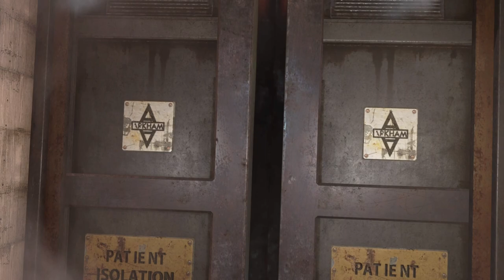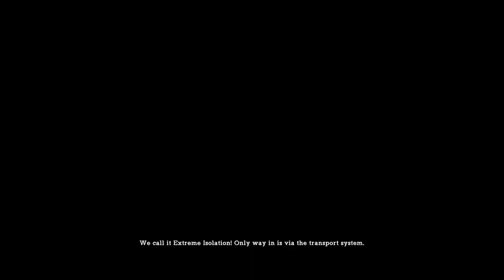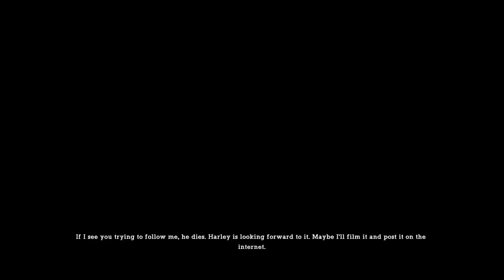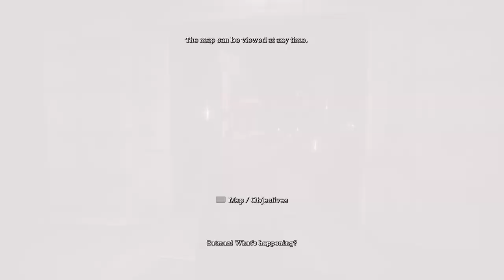Batman Arkham Asylum part 1